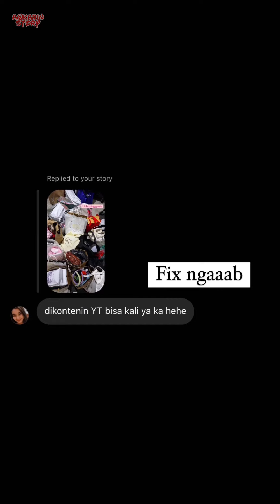Awkarin Borong Di Bazaar Di Temani Nayaka - 31 Juli 2022 || Awkarin Story